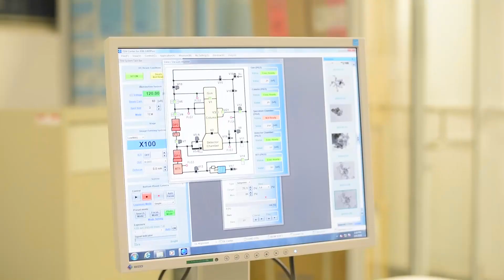Project Based Learning: Engagement with context and application of concepts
Ahmedabad University's research-driven initiatives have been designed to enhance the quality of learning and education of students. The University has introduced 'Engagement and Application Based Learning and Education', or 'ENABLE', where students are empowered to learn on their own through various techniques like Project Based Learning, Flipped Classroom, and Discovery Based Method, where the faculty members act as facilitators.